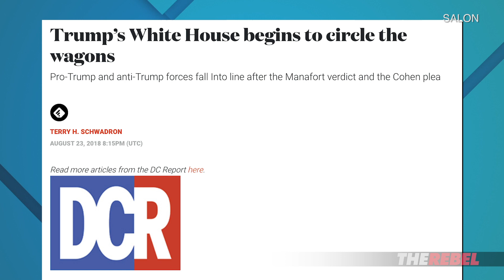Calgary’s “Circle the Wagons” festival changes its "racist" name | David Menzies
David Menzies of The Rebel.Media reports: When Calgarians visited the food, beer and music festival known as “Circle the Wagons” this month, it had a new name, and is now simply called “Circle” to avoid a term that has become “culturally insensitive.” MORE